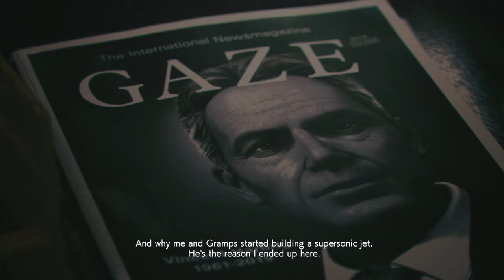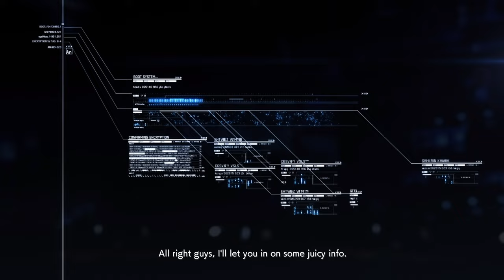Ace Combat 7 Skies Unknown: 05 - 444 [Mig 21]